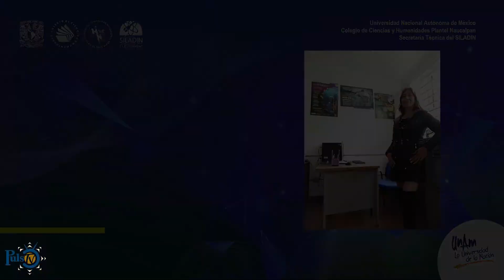La ciencia y yo- Respiración Celular